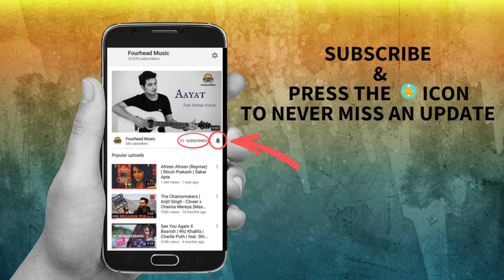Har Zulm | Na Tum Samjhe Na Hum Samjhe | Shahzad Ali cover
A mesmerising cover of two beautiful ghazals feat. Shahzad Ali, Har Zulm & Na Tum Samjhe Na Hum Samjhe.
Originally done by Sajjad Ali(Pakistan).

Please show us your Love & Support by sharing it as much as you can.

Music Recreated by Piyush Ranjan.
Mix & Mastered by Anudutt M Shamain.

Original Song Credits:
Singer: Sajjad Ali
Song: Har Zulm
Poet: Aftab Muztar
Guitars: Mohammad Ali
DOP: Farhan Shahzad
Post: Media Mark FZE

Singer : Sajjad Ali
Song : Na Tum Samjhe
Poet: Saba Akbar Abadi
D.O.P : Farhan Shahzad
Post: Think Tank
Produced at : Sajjad Ali Studios

Links:
Shahzad Ali:

Fourhead Music Core team:
Anudutt M Shamain
Tarun Sharma
Sakar Apte
Gautam Sethmajhi